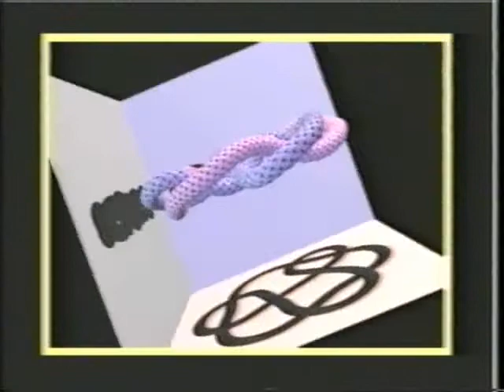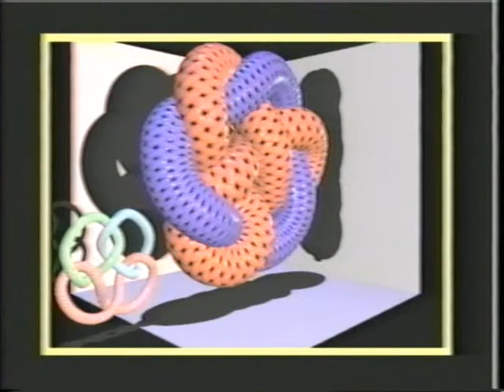Going Knots!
Watch computer animated knots fly through space and experiment with air pumps.  Silly project from 1990.